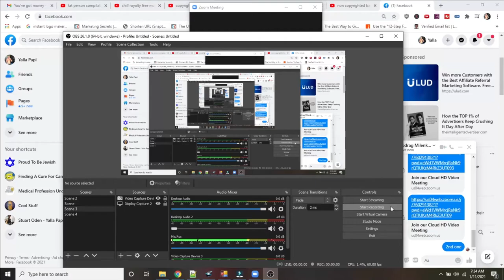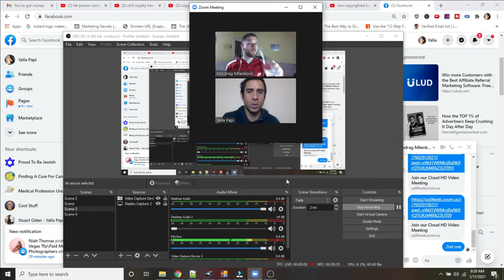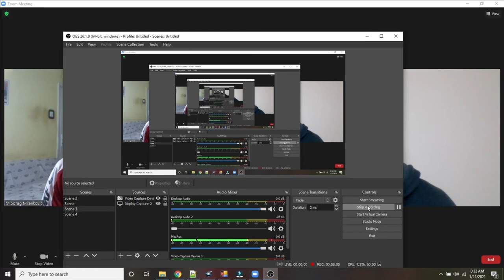Selling High Ticket Affiliate Offers With Organic Facebook Traffic (MIODRAG MILENKOVIC)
Had a great interview with Miodrag Milenkovic, a top affiliate marketer based out of Serbia. Straight shooter and provided honest information on how to use your personal Facebook profile to build relationships with people and sell high ticket affiliate offers.

Great for beginners!

The following is for SEO and not endorsed by the channel:

What is high ticket affiliate marketing?

Making $100 or more in a solitary companion payment isn't an impractical fantasy yet rather a reasonable outcome of adhering to the RIGHT circumstance

Imagine on your own bringing in huge money without actually offering products or being a high degree advertiser ... This is genuinely possible with the RIGHT scenario established. This is what you'll require:

A High-Ticket Offer - the very first and also fundamental section is a high-ticket offer. This is a thing that provides payment of greater than $400 per deal. Absolutely, the effort took into marketing a high-ticket offer has to do with equivalent to a low-ticket deal, undoubtedly the prizes are frequently a lot more prominent with high ticket offers.

An Offer with a High Conversion Rate - more popular than 10%. This implies that for every 100 people that see the offer, 10 people or more end up buying. This furthermore suggests that you don't have to drive crazy measures of website traffic to the proposition to get bargains. An Offer that is inside an energetic specialty - one that is packed with buyers that purchase as well as acquisition repeatedly. A deal that has reduced competition - the much less rivalry there is, the more prominent you're probabilities of getting made note. High ticket affiliate offers with organic facebook traffic.

Little advertising and marketing aptitudes required - Doesn't anticipate you to be a high degree "master" marketer - so you do not need any type of promoting/selling capabilities. In an excellent world, you do not require to do any kind of near to home marketing! High ticket affiliate offers with organic facebook traffic.

As a result of the reduced expenses of numerous participant things, it's challenging for most organizations to give an "energizing" payment. In case you're intending to make over of a couple hundred bucks on every deal, at that point you will definitely be disillusioned. For the company owner, it's tied in with making certain the total incomes. Thus, you will certainly see most commissions top at about 40%. You advance an e-book on associate instructional course that retails for $75 bucks. You're obtaining a compensation of 40%, along these lines an installment of $30. High ticket affiliate offers with organic facebook traffic.

Possibly you pick to progress an associate preparing video training course all things being equal. This thing retails at a much more powerful $350, nonetheless you're in fact constructing out with only $140 on the offer. With these low-ticket concerns, the organization occasionally (if at any time) gives you a technique to bring in cash towards the back. Organizations need that repeated revenue on their own as well as see no motivation to pay you greater than the single expense for finding the customer. High ticket affiliate offers with organic facebook traffic.

Wherefore factor would certainly it be suggested for you to think of back-end bargains? On the off possibility that you don't, you will most certainly wear as a subsidiary marketer. There're endless customers on earth, and also it's simpler than you might believe to wear out. Many entered into spin-off advertising with grand goals like striking 5 figures in deals every month. Utilizing the version over, you would certainly need to sell 70+ video clip courses or 300+ eBooks each and every month. That is just to net 10k, you'll earn substantially much less after expenses.

There's an easier method. Envision a circumstance where you offered an item that provided you a compensation of $1,000. You 'd simply need to hit 10 bargains each month! These open doors exist, and they're called high-ticket partner marketing. There are some that do well by subsidiary showcasing with low-ticket points. You should not settle nonetheless, it's merely a great deal of work for what you obtain as a result. Showcasing high ticket points are the very best method. High ticket affiliate offers with organic facebook traffic.